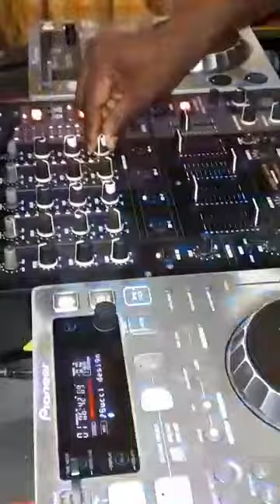Cheers Lounge on Fire in Tlokweng, Botswana - Nightlife